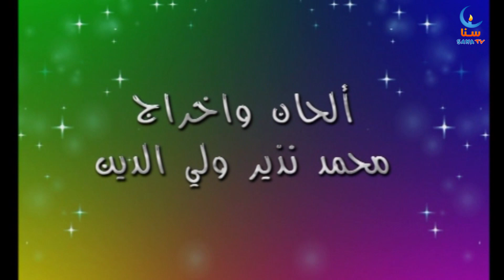النحلة - إيقاع - من ألبوم أصابع مرحة | قناة سنا SANA TV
النحلة - إيقاع - من ألبوم أصابع مرحة | قناة سنا

تعالوا معًا في رحلة ممتعة مع أنشودة 'النحلة' الإيقاعية! 🐝 في هذه الأنشودة، يكتشف الأطفال عالم النحل المثير، من خلال تعلم كيفية جمع الرحيق وصنع العسل. مع إيقاع ممتع وكلمات مرحة، يأخذهم الفيديو في رحلة تعليمية حول النحل وأهمية هذه المخلوقات في الطبيعة.

أنشودة 'النحلة' من ألبوم 'أصابع مرحة' على قناة سنا، وهي مناسبة للأطفال في مرحلة الروضة والحضانة، حيث تدمج بين التعليم والترفيه بأسلوب شيق وسهل.

كلمات النشيد :
جاءت النحلة ..
تحبون أن نصيدها ؟
استعدوا !!
واحد اثنان ثلاثة أربعة خمسة
أمسكت نحلة بأصابعي الخمسة
قرصت يدي النحلة ..

ألحان وإخراج : محمد نذير ولي الدين
أداء : هدية سبيني

قناة تربوية ترفيهية هادفة للأطفال والشباب ، تقدم الأناشيد باللغة العربية الفصحى بأسلوب ممتع وسهل وبنسختين ايقاع وبدون ايقاع

ساهموا بنشر رسالتنا الهادفة عن طريق مشاركة الفيديو مع الآخرين :)